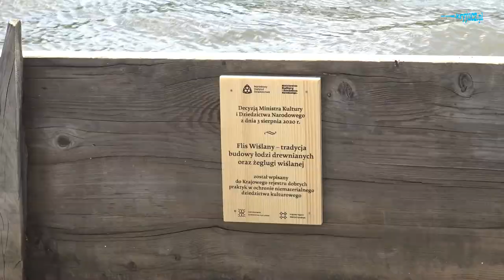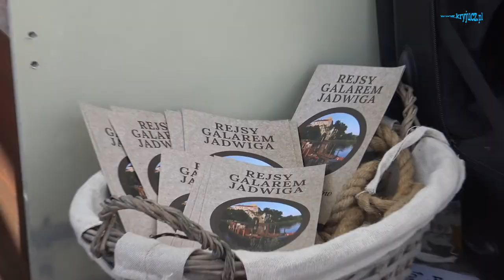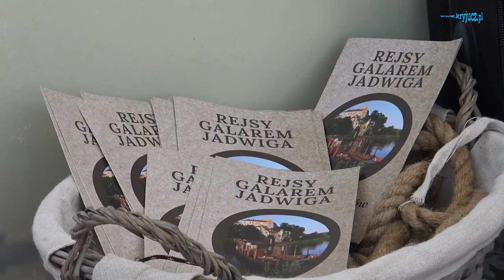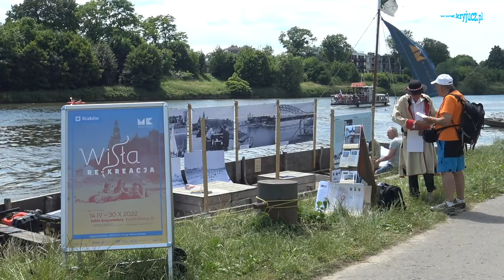Otwarcie Przystani Flisackiej przy ujściu Rudawy do Wisły. Czerwiec 2022 r.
Muzeum Krakowa, Przystań Flisacka, Osada nad Wisłą, Boudicca, Jarosław Kałuża, Mateusz Niemiec, Wisła Re-Kreacja, Królewski Flis na Wiśle, Szwajcarka,

25 czerwca 2022 r. na Bulwarze Rodła zaczęło bić serce krakowskich flisaków. Bulwar przy ujściu Rudawy do Wisły jest flisacką przystanią Muzeum Krakowa.